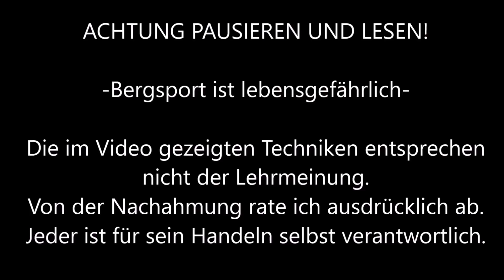Serles 2717m - Skitour mit Abfahrt Nordrinne // Zu Besuch auf dem Hochaltar Tirols - Stubaier Alpen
Was für ein gewaltiger Tag ! SERLES NORDRINNE
⬇️ ⬇️ AUFKLAPPEN FÜR MEHR INFOS⬇️ ⬇️

►Bei Fragen oder Anregungen gerne ein Kommentar schreiben 💬
►Meine komplette Ausrüstung findest du unten in diesem Text ⚙️

Wir starten unsere Tour im Wipptal (Tirol), steigen über den Normal / Sommerweg zur Serles auf. Erst bin zum Serlesjöchl / Serlesjoch und dann über Gehgelände weiter zum Gipfel. Es gibt auch bei guten Verhältnissen die Möglichkeit durch die Gipfelrinne aufzusteigen.
Abfahrt wie Aufstieg oder als Variante auf auf halbem Weg zum Joch in die Nordrinne abseilen.
60 Meter Seil wird empfohlen. Bei bestem Powder welcher schattig konserviert wurde bis in den Wald und nur wenige Höhenmeter aufsteigen. Abfellen und über die Wallfahrtskirche / Kloster "Maria Waldrast" zurück zum Auto.

►RUCKSÄCKE

18L GELB
20L GRAU
28L GRAU
28L BLAU SKITOUR
35+ SCHWARZ

►WASSERVERSORGUNG

►BEKLEIDUNG

►GPS UHR

►NOTFALLAUSRÜSTUNG

►STÖCKE / POLES

►EYEWEAR  / AUGENSCHUTZ

►STIRNLAMPEN

200 LUMEN
450 LUMEN
700 LUMEN
900 LUMEN

►KLETTERAUSRÜSTUNG

►HANDSCHUHE

►SOCKEN

►EISPICKEL / EISGERÄTE

►STEIGEISEN

►CAMERAS

►POSTWORKOUT